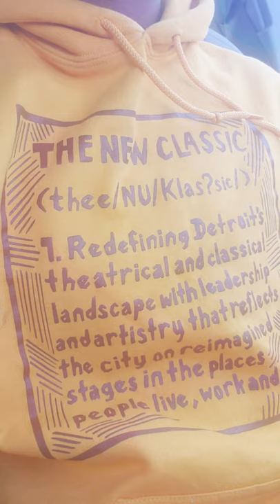Contest and Giveaway for Patreon Members! | September 2020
Shakespeare in Detroit is giving away a limited-edition The New Classic sweatshirt to the first person who can answer the following question: What show did we perform in 2017 at the historical Frederick K. Stearns mansion in West Village in Detroit, Mich.? Hint: It's by William Shakespeare.  Check out the video for details!

CONTEST ONLY VALID DURING SEPTEMBER 2020.

MUST BE A PATREON MEMBER!

There is a level for every budget, beginning at $5 per month.

Join for insider news, discounts, perks, giveaways and more from Shakespeare in Detroit!